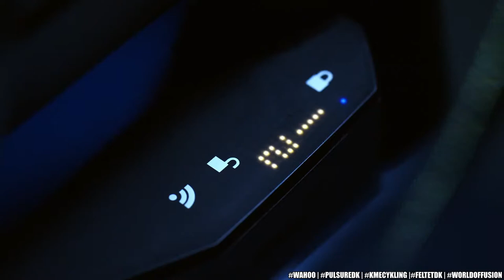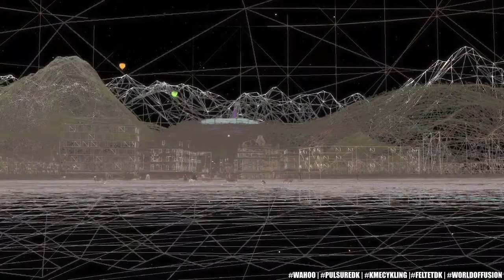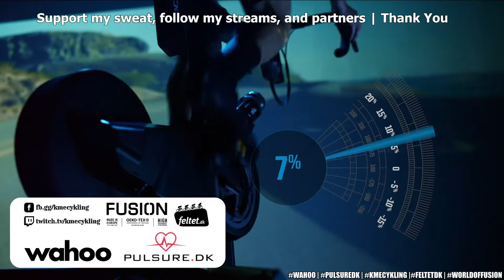DBR Wahoo Cup - Sand And Sequoias 2 Laps 43 km